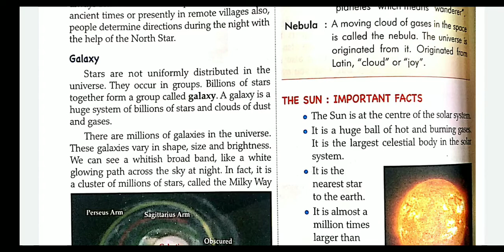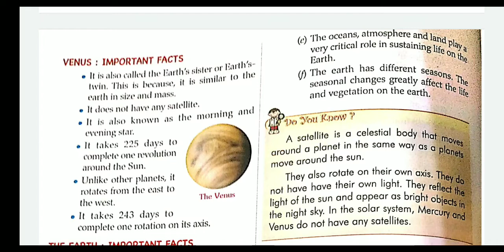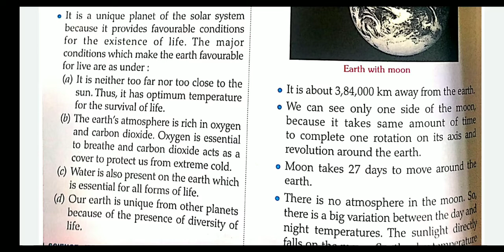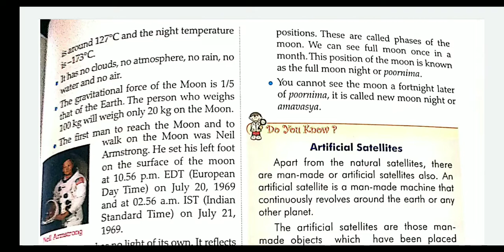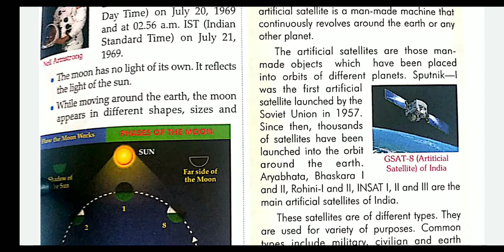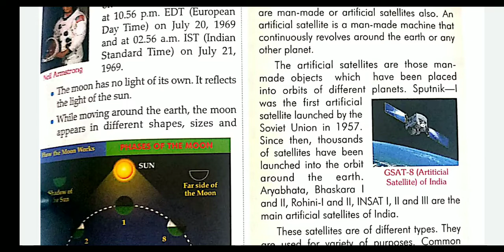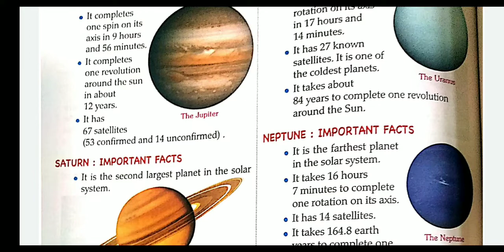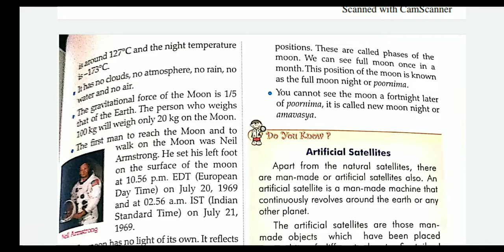Social science# class6#chapter1#The Earth in the solar system#part3#Anjali Gupta